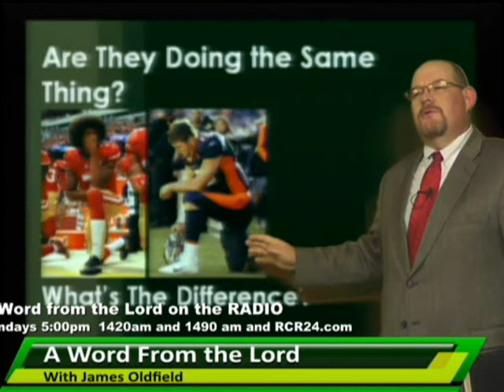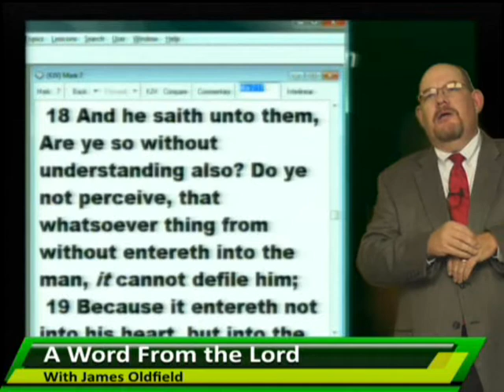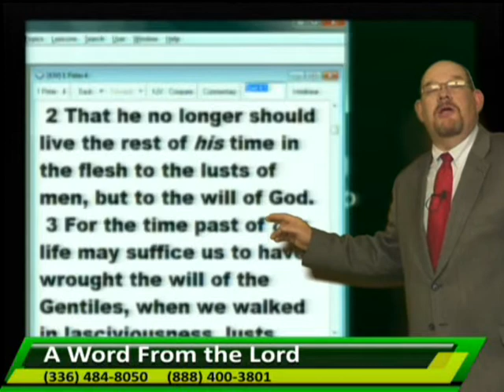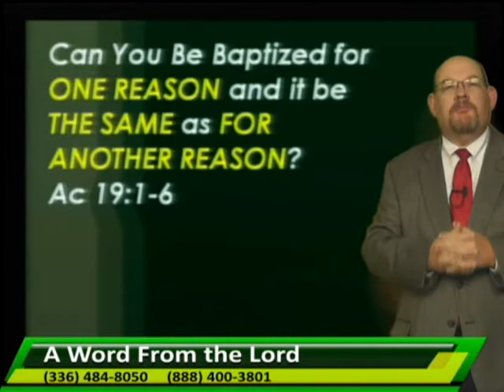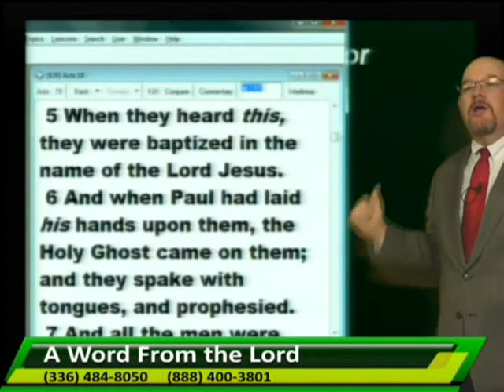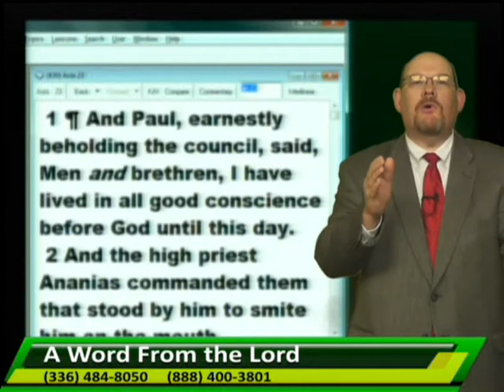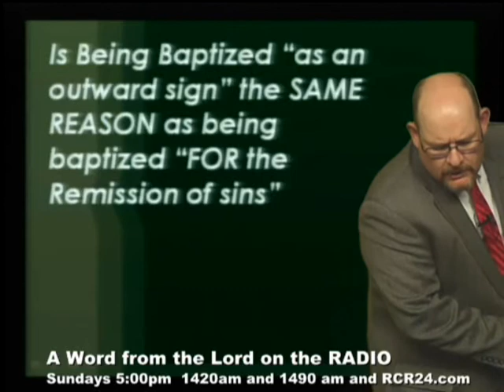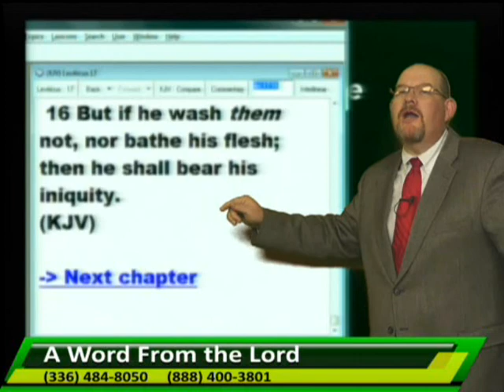AWFTL Tebow and Kaepernick Are Doing The Same Thing!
Two things may be the same, but there is something that can make them different.